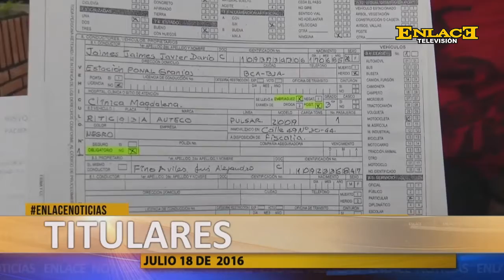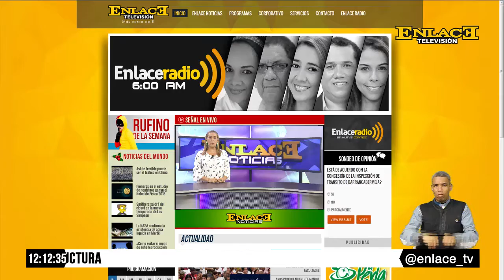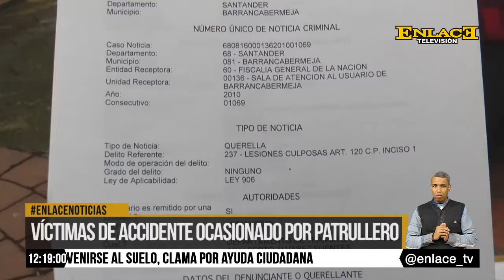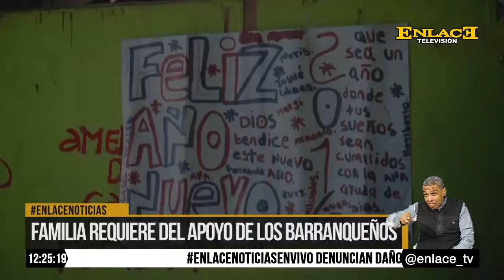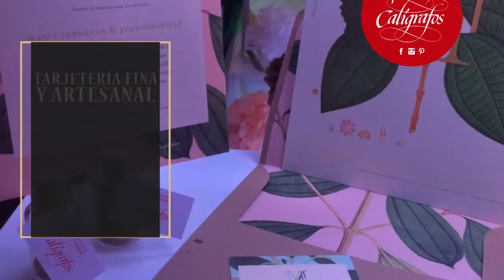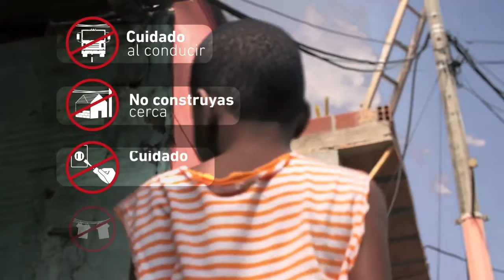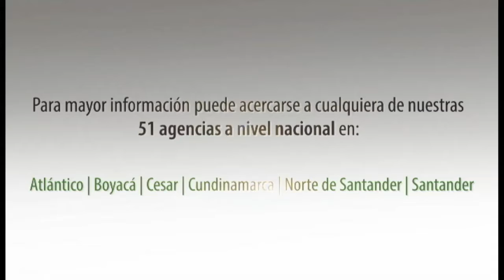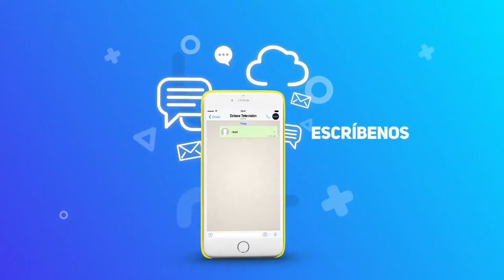ENLACE NOTICIAS 18 DE JULIO DE 2016 EMISIÓN 12:00 M.D